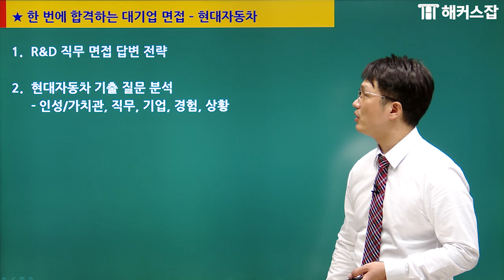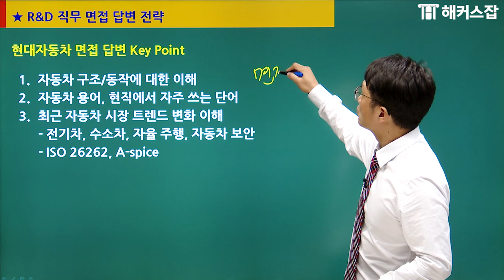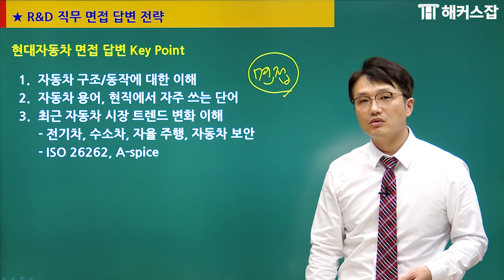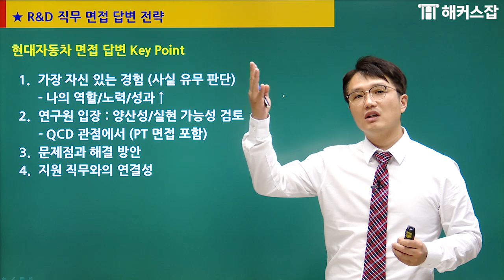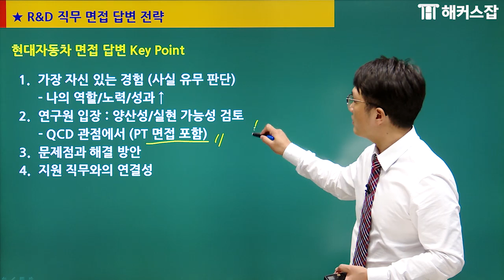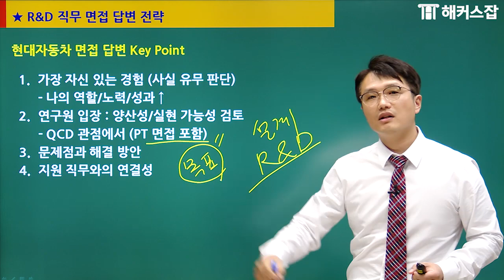현대자동차 채용🚘 R&D직무 면접 답변 키포인트 7가지로 완벽한 면접 만드는 Tip｜해커스잡 주일돈｜현대자동차,현대차,면접,면접 준비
주일돈선생님의 현대자동차 R&D 직무 면접 강의 보러가기

현대그룹 자소서·면접·직무 등 채용 프로세스 한 번에 대비
엔지니어 12년 경력 전문가! 주일돈선생님 강의 보러가기
내 이공계 직무 역량 레벨은? 무료로 테스트하기 ⭕❌